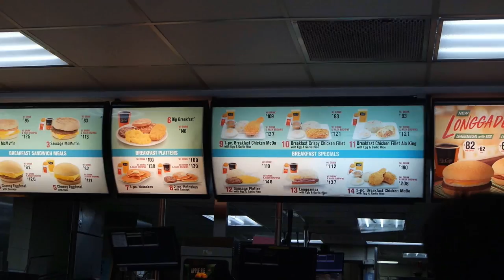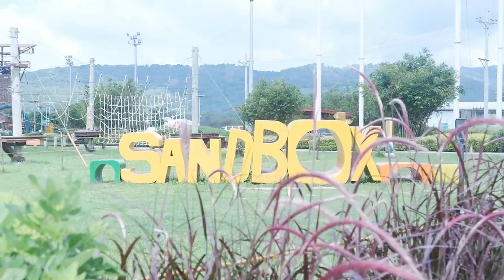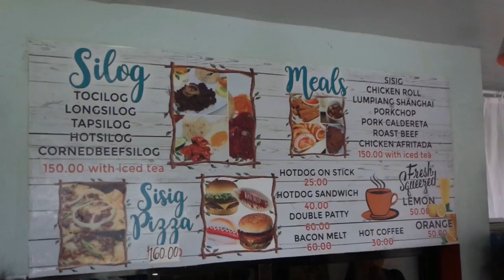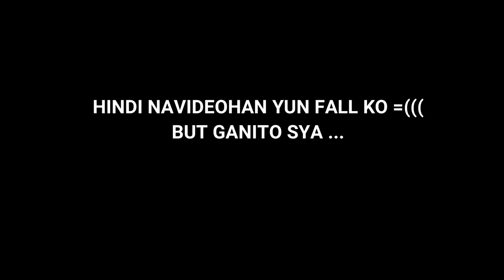SANDBOX PORAC PAMPANGA (SPLASH TUB , CITY KART RACING , GIANTSWING,, ROLLER COASTER ZIPLINE )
Hey what's up guys ! This vlog is one of my favorite vlog of all. It features the activities you can do in Alviera Sandbox Porac Pampanga. They have Giant swing , Free fall , Rappelling , Roller Coaster Zipline,Ariel Walk,Archery and their new attraction which is the Splash tub . If you are looking for outdoors adventure this one must try !